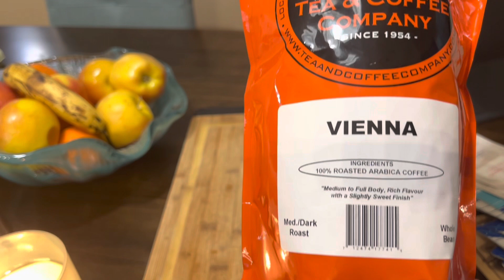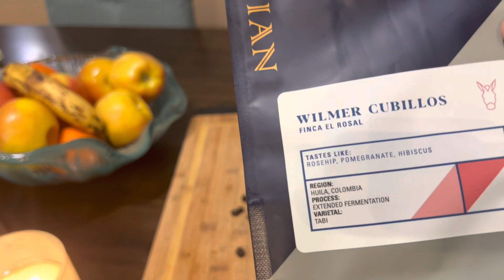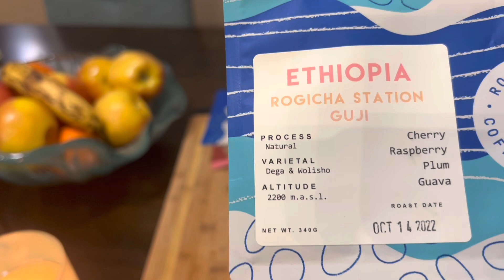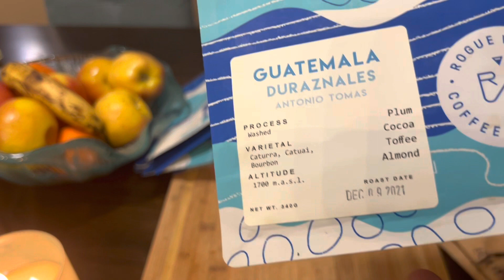Tim Hortons in Pakistan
میرے وطن میں گوروں نے کافی کی دوکان کھولی ہے،۔ کافی کی اصل کہانی کیا ہے؟  ایتھیوپیا کی کافی یا کولمبیا کی، ایسپریسو، امیری کانو یا لاٹے؟ اس ویڈیو میں ان تمام موضوعات پکے بارے جانیے ۔